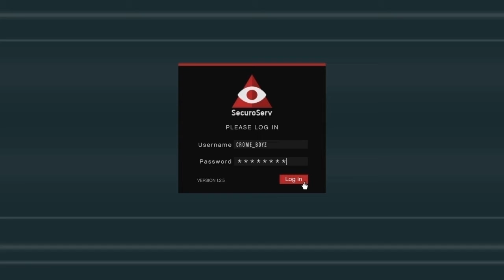GTA 5 Online Welcome Back Series Pt5